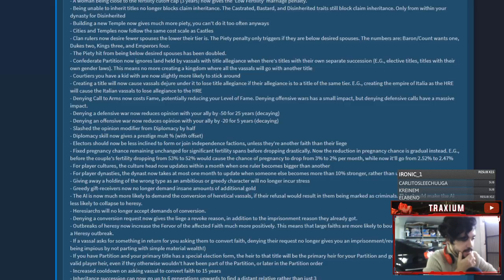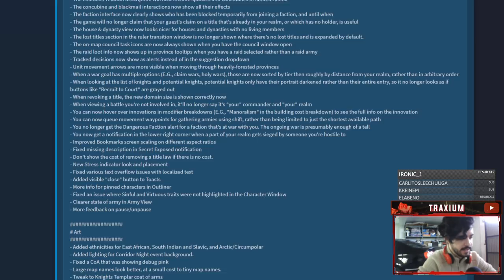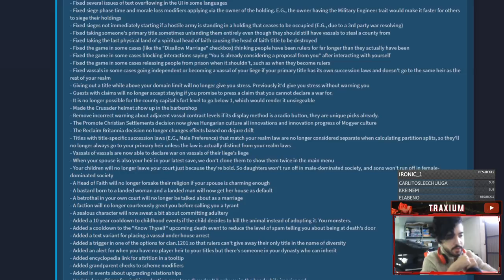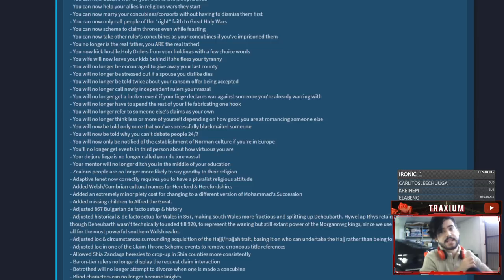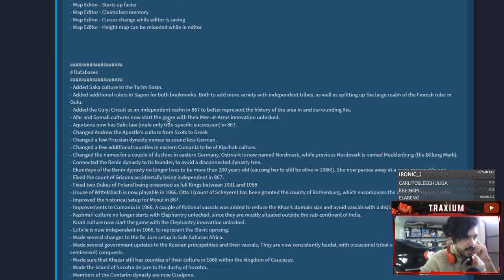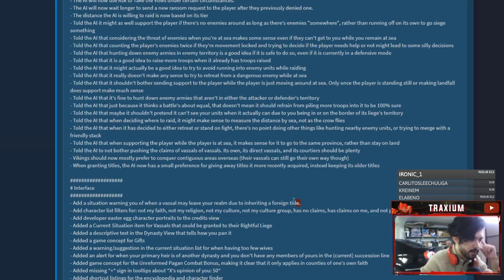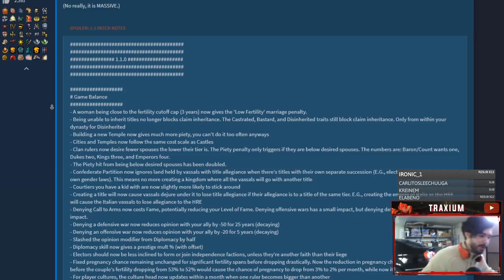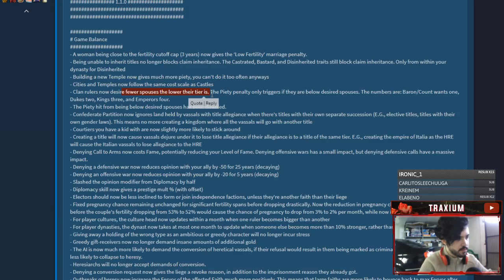Mañana llega la 1.1 de Crusader Kings 3 y las notas del Parche son más largas que un día sin pan